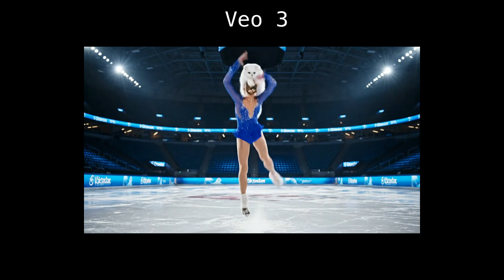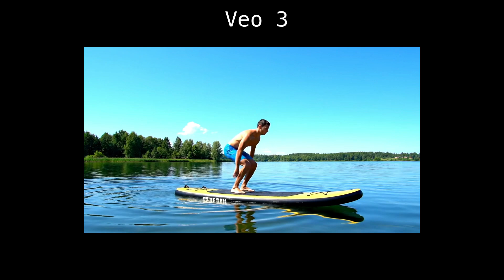Sora 2 vs VEO 3 - Full Prompts Included!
this is a brief test of sora 2 vs veo 3 comparisons - all prompts included

the tests include physics understanding, anime, vertical videos, trailers and more